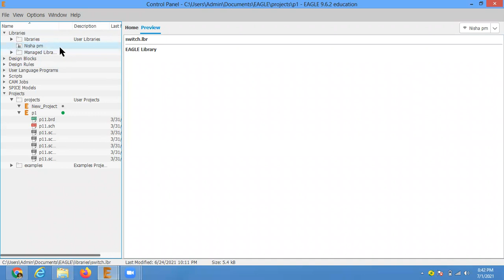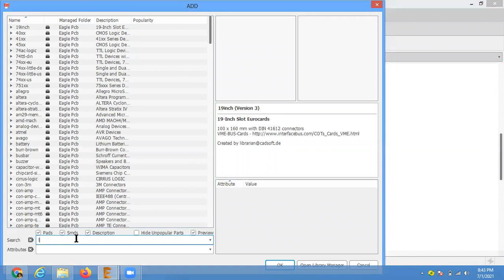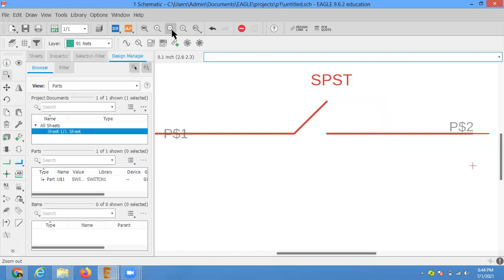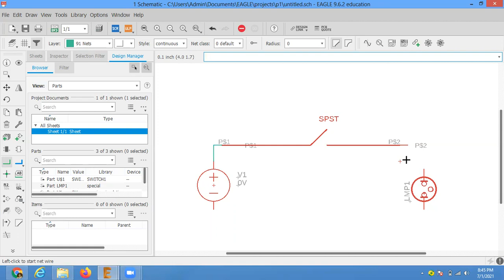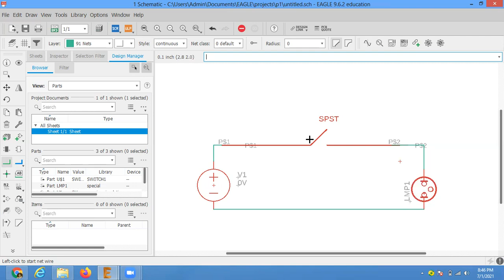EAGLE-ONE LAMP & ONE SWITCH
CONNECTION DIAGRAM#EAGLE#WIRING PRACTICES